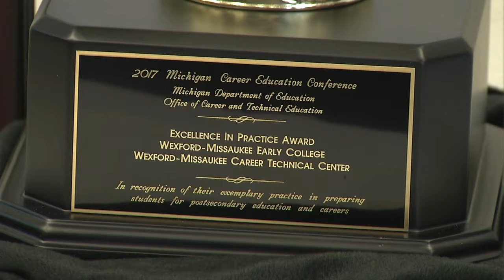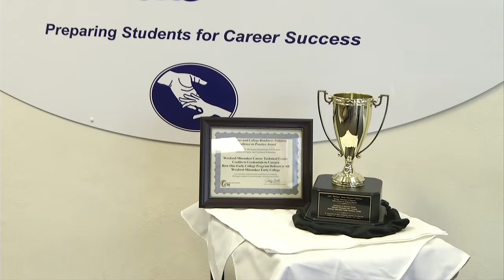WMCTC Award 02-02-17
On Wednesday we told you about the northern Michigan Career Center that received an award for their work in preparing students for what comes after high school.

MI News 26 reporter Wyatt VanDuinen caught up with the staff at the Wexford-Missuakee Career Technical Center and is here to tell us what that award means to the school.